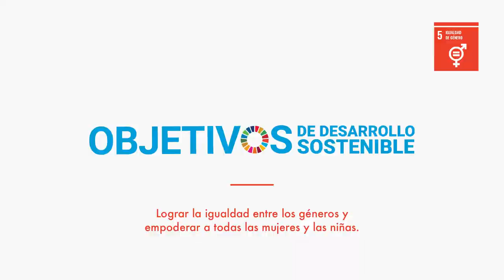Mentores InspiraSTEAM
Vídeo d'inici de Campanya Socmentora Soymentora 2021-22.
Programa InspiraSTEAM, ciutat de L'Hospitalet de Llobregat.
Amb aquesta producció donem a conèixer el programa i convidem a tots els professionals STEAM a participar-hi.